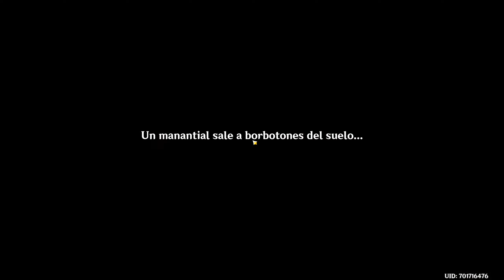ESTANQUE HIRVIENDO BAJO EN CONDADO BERILO | MISIÓN DE MUNDO - FONTAINE | GENSHIN IMPACT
Resolvemos el puzzle del estanque hirviendo bajo el Condado berilo en Fontaine Genshin Impact.

Descarga Genshin Impact para PS4, iOS, Android o Windows de manera gratuita desde el siguiente enlace: